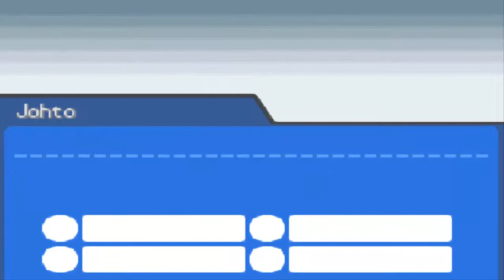Die Drachenprüfung - Pokemon Soul Silver #31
Der 8. Orden ist noch nicht in unseren Besitz! Wir müssen uns einer Prüfung unterziehen. Auf gehts in den Drachenschrein, aber werden wir diese Prüfung schaffen?